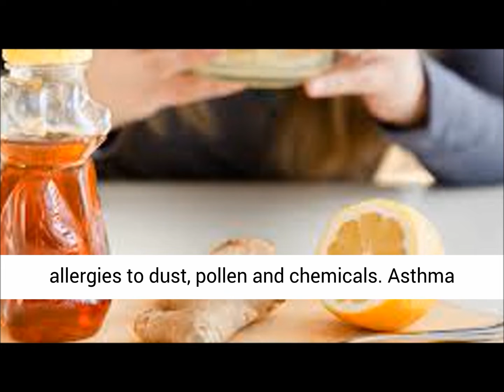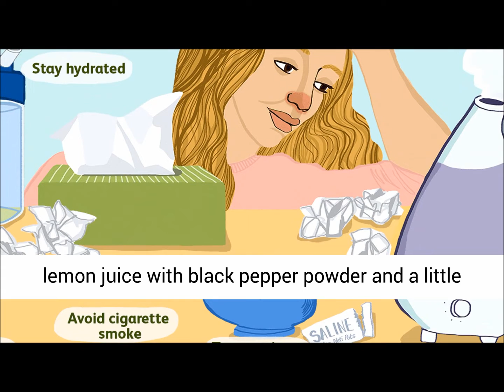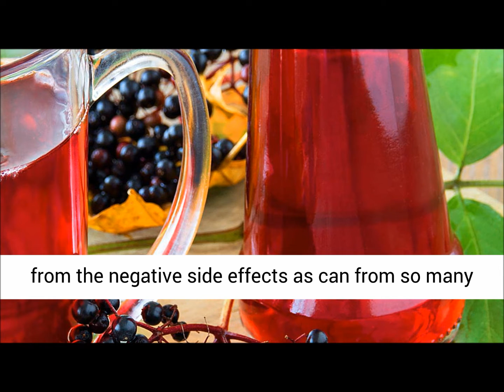Chronic Dry Cough Home Remedies |✔✫★ How To Get Rid Of A Cough ✔✫★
- Chronic dry cough home remedies and home remedies for cough. Watch this video on how to get rid of a cough.
 Find out how to get rid of a dry cough. Some people may choose over-the-counter syrups to stop their coughing while others may reach for home remedies for cough.

Home remedies for cough for kids include using saline nasal drops and a humidifier.
Help feel better with these home remedies for cough and cold.
More natural home remedies for cough.

Honey is one of the most effective scientifically proven home remedies for dry cough.

With the nasty flu going around, it doesn't come as a surprise if you're looking for home remedies for dry cough.

A Dry Cough that is More Virulent at Night Needs Some Smart Solutions.

Steam - Steam is very helpful in curing dry cough and one of the most popular home remedies for dry cough.

Follow these effective home remedies for chronic cough.